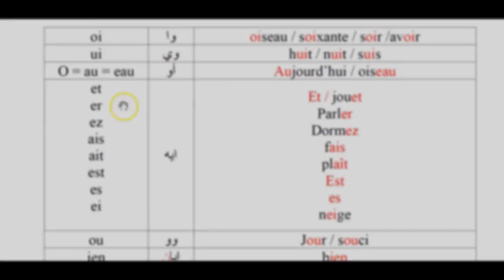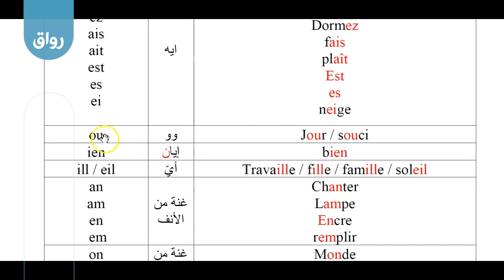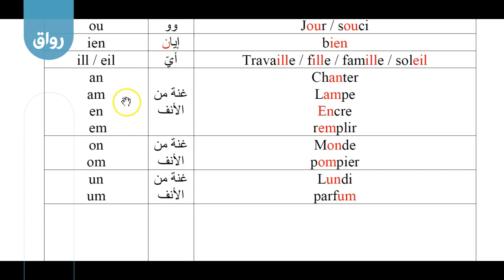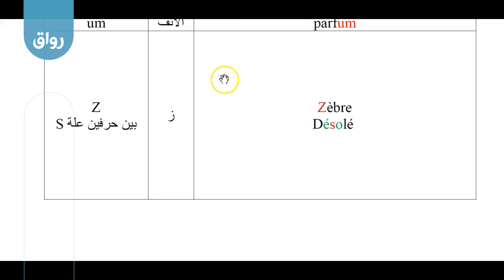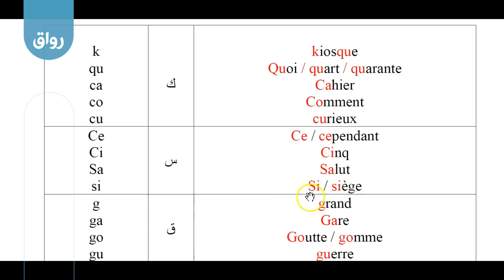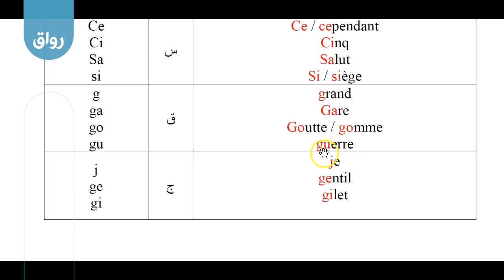رواق: تعليم اللغة الفرنسية - 3 - 5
صوتيات